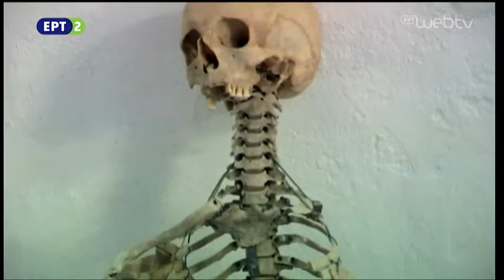Από πέτρα και χρόνο «ΚΟΡΩΝΗ»